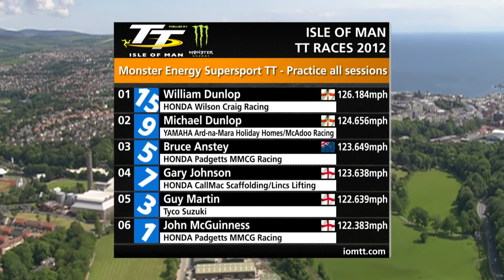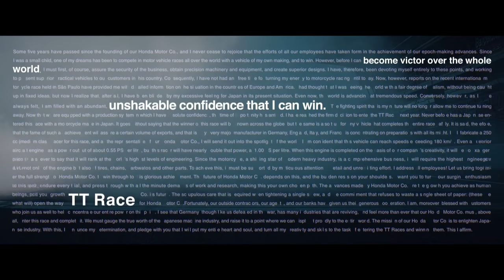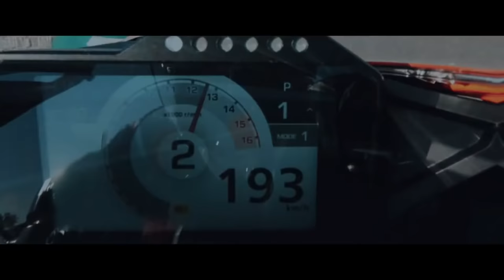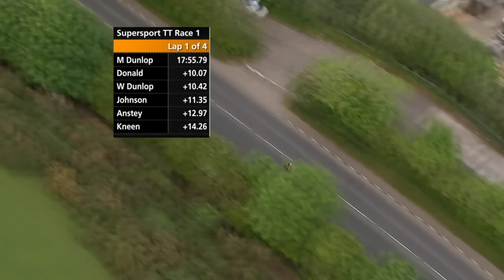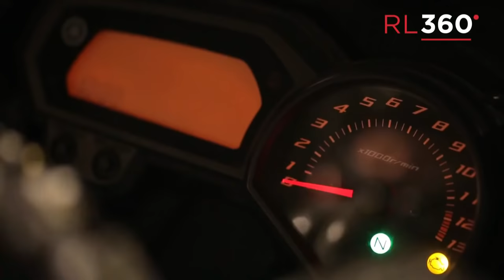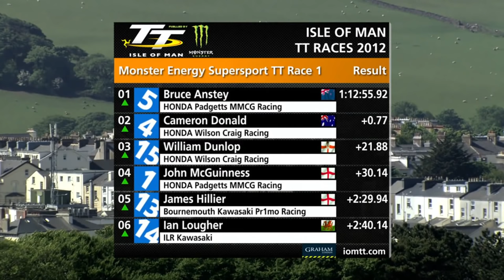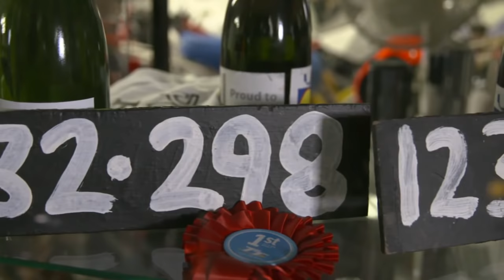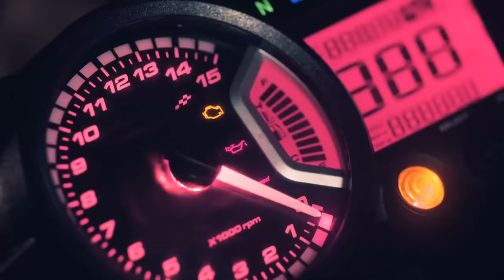Day 3: TT Lock-In fuelled by Monster Energy | TT Races Official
Welcome to Day Three of the TT Lock-In fuelled by Monster Energy!

Day Three Schedule:
1:45 | Ultimate TT Races presented by Bennetts: 2012 Supersport TT Race 2
35:00 | TT Lock-In LIVE feat. Cameron Donald & Clive Padgett
1:07:56 | Virtual TT powered by Motul: Round 2 feat. Davey Todd & Raul Torras Martinez